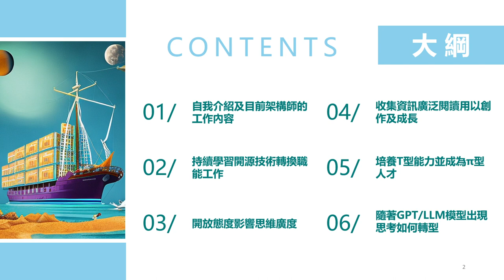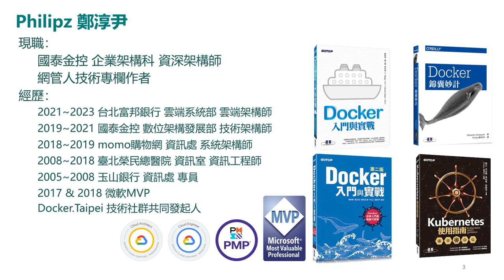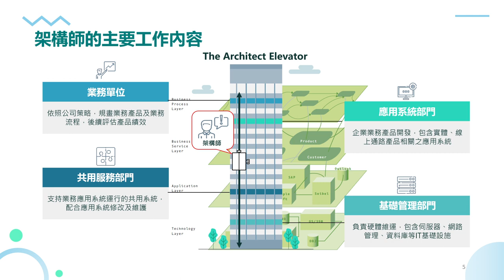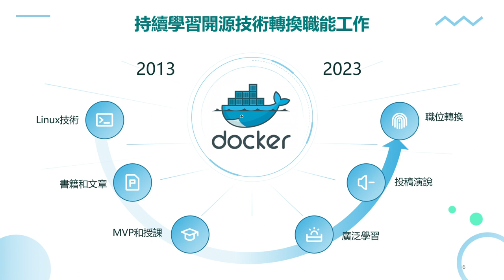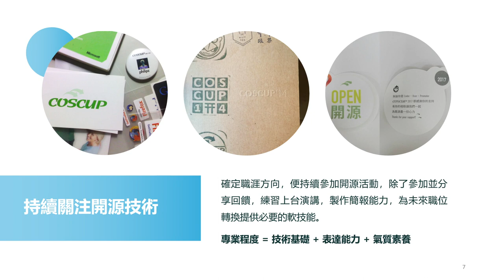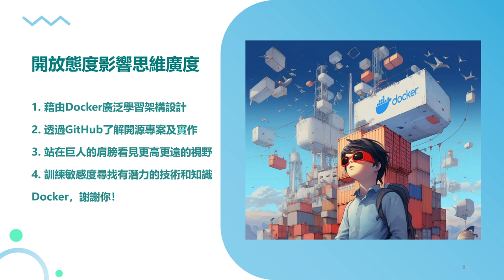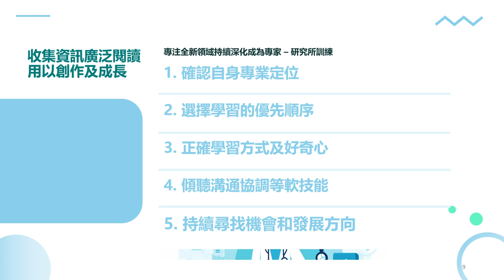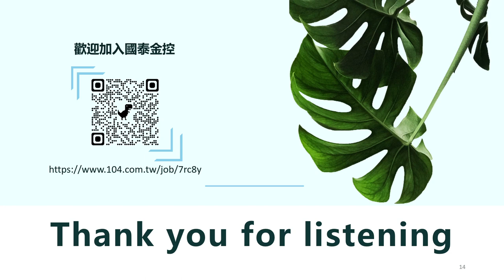Docker技術扭轉我的職涯：十年回顧